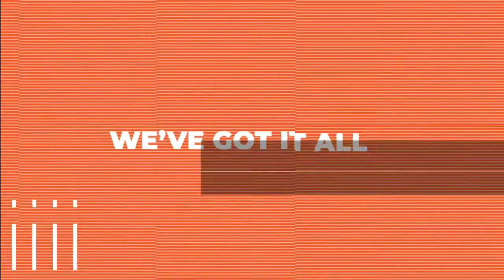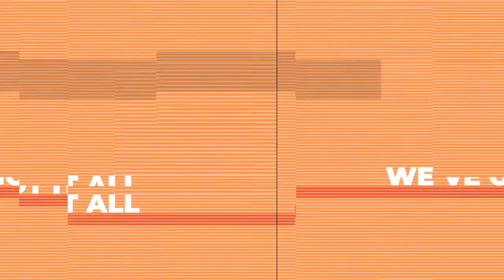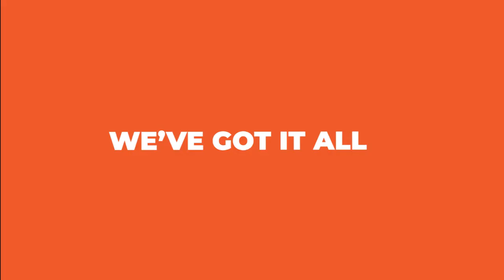DEVOTION: GOD'S LOVE | PEARL IN THE MORNING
Join Tina Nzuki & Dunco Atalaku, every weekday from 5am-10am
Tune in to The Home Of Fresh and Classic Hits... 96.9FM